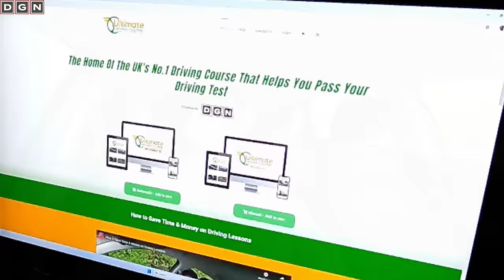How to Impress the Examiner BEFORE Your Driving Test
In this video, there are 15 tips on how to impress the driving examiner on the day of your driving test.

If you are learning to drive or will be starting soon please check out my Ultimate Driving Course. The Ultimate Driving Course itself has been designed to enhance your Driving Journey helping you save time and money on your driving Lessons by offering structured and informative videos on every single topic required to pass your test for the price of one lesson

But don’t take my word for it, I have unlocked the first three modules/10 Videos of the Automatic and Manual Editions of the Ultimate Driving Course for you to try.

We have now introduced a FREE TO ACCESS Theory Section. As part of Phase 1 you can now access the below features.

• Practice Theory Questions
• Road Sign Flashcards
• Theory Mock Tests

These new features will be free to access regardless of whether you have purchased the Ultimate Driving Course or not.